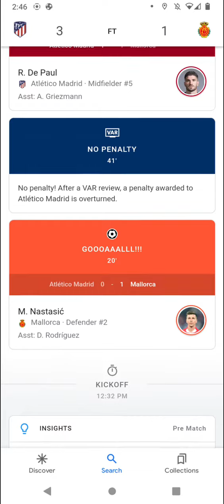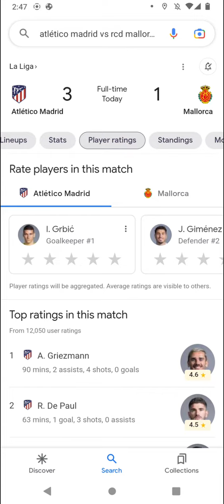English Premier Soccer scores